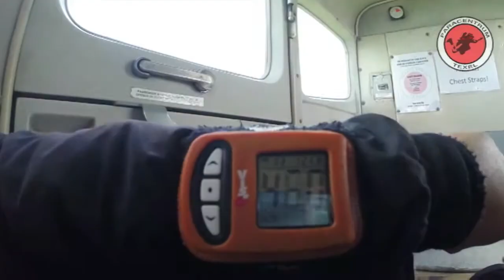My Jump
Op 2 juli 2016 ging ik samen  met een groep vrienden parachute springen op Texel. Ik denk dat dit het vetste is, dat ik ooit heb gedaan! NOGEENKEER, NOGEENKEER!